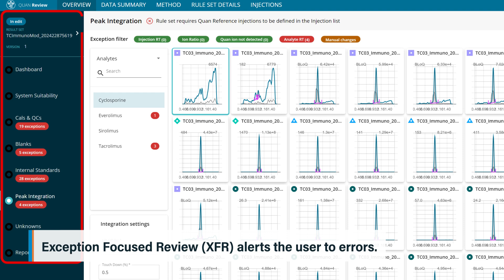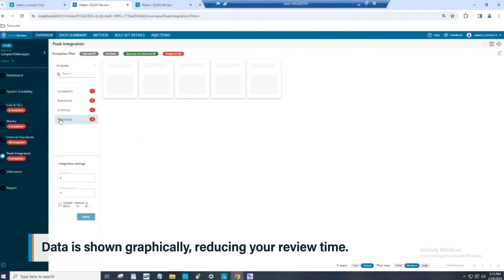waters_connect and the QUAN Review application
Demonstrates quantitation capabilities of the waters_connect for IVD and waters_connect for RIL product solutions (Research, Investigations and Laboratories).

No matter what your laboratory needs are, we have you covered.